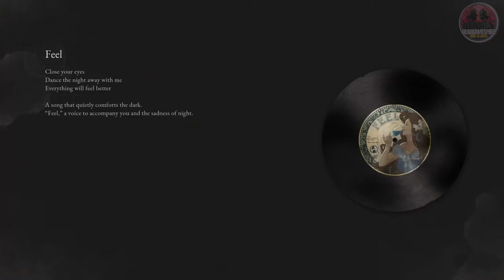Lies of p o jogo do PINÓQUIO 🤥 é bom mesmo?!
análise final com mais revelações no último trailer demo de lies of p jogo do Pinóquio, vai superar Bloodborne?!

Lies of P é um jogo soulslike protagonizado por Pinóquio, desenvolvido pela Neowiz Games. Ambientado em uma cidade macabra e elegante chamada Krat, o jogo oferece uma experiência desafiadora, com combates intensos que exigem precisão e habilidade por parte dos jogadores. Além dos combates, Lies of P apresenta um sistema de criação de itens e armas, permitindo aos jogadores personalizar o próprio Pinóquio de acordo com seu estilo de jogo. A história do jogo é influenciada pelas escolhas e mentiras contadas pelo jogador, que moldam o destino de Pinóquio ao longo de sua jornada em busca de se tornar humano.

Lies of P is a soulslike game starring Pinocchio, developed by Neowiz Games. Set in a macabre and elegant city called Krat, the game offers a challenging experience with intense combat that requires precision and skill from players. In addition to combat, Lies of P features an item and weapon crafting system, allowing players to customize Pinocchio according to their playstyle. The game's story is influenced by the choices and lies told by the player, shaping Pinocchio's destiny throughout his journey to become human.

🌐 Adquira o e-book de RPG Fantasia "King of Heroes":conheça essa nova história rpg!!!

CUPOM DO DEAD!
KINGOFHEROS-MASTER

Bem-vindo ao canal Gamesfree! Aqui você encontrará uma variedade de conteúdos sobre jogos, desde dicas e truques até gameplays emocionantes e descobertas de glitches. Nosso objetivo é proporcionar entretenimento e ajudar você a aproveitar ao máximo suas experiências de jogo. Confira nossos tópicos principais:

🎮 Shorts: Vídeos curtos e envolventes com momentos épicos, curiosidades e destaques de jogos populares.

💡 Dicas e Truques: Aprenda estratégias, táticas e segredos para melhorar suas habilidades nos jogos que você adora.

🐛 Glitch: Explore os bastidores dos jogos com descobertas de glitches e bugs interessantes, que podem levar a resultados inesperados e divertidos.

🎬 Gameplay: Acompanhe nossa jornada em diversos jogos, com gameplays comentados e emocionantes.

Seja um membro ativo da nossa comunidade! Aproveite a diversão!